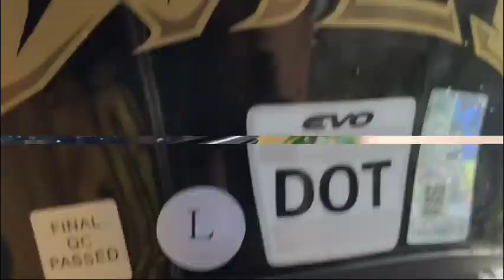hindi kami pinapasok sa